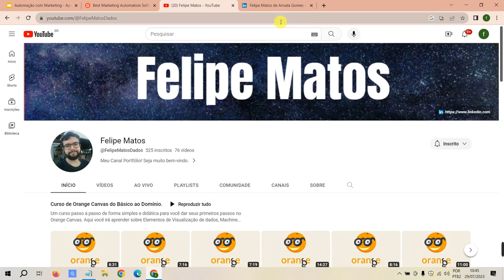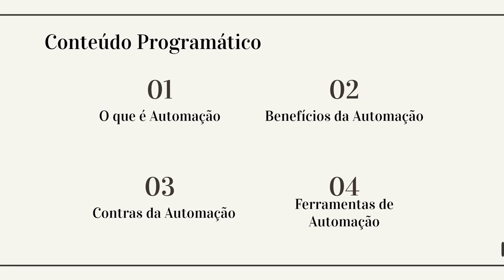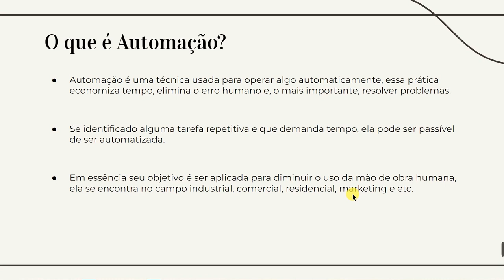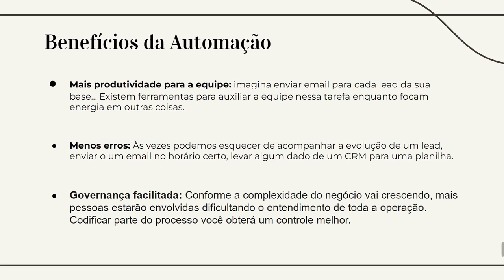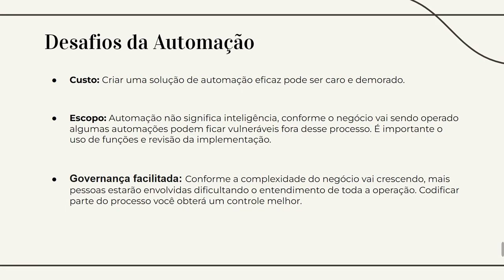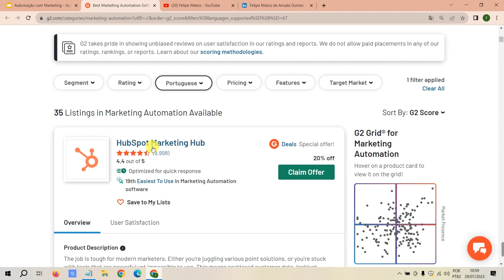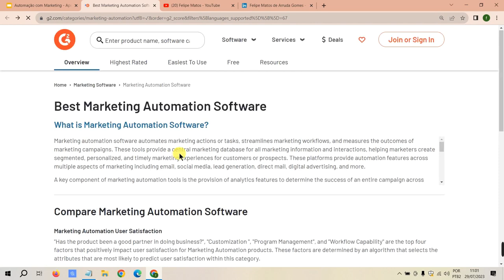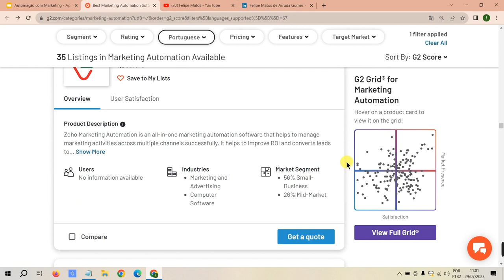VÍDEO 1 - O QUE É AUTOMAÇÃO?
Fala pessoal como vocês estão?

Hoje vamos falar sobre um assunto muito importante no canal, a automação nas diversas áreas de negócios. Vamos estudar o conceito de automação, benefícios e desafios dessas operações além de estudar uma lista com mais de 200 ferramentas nessa área que só cresce!